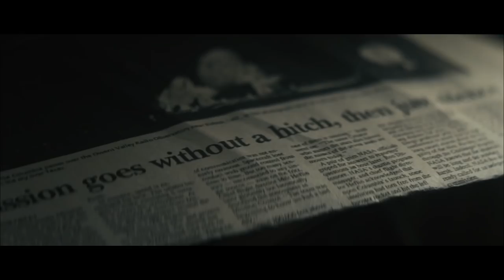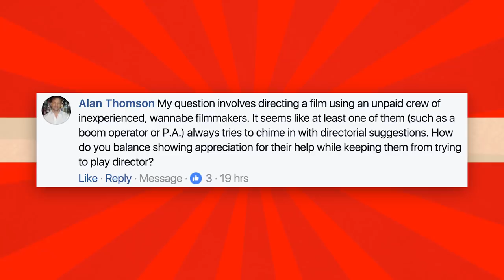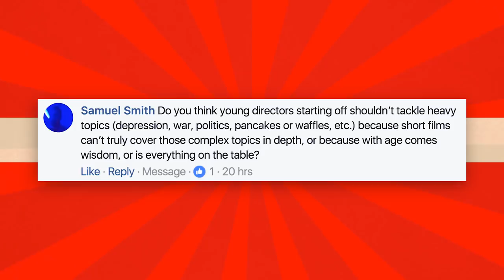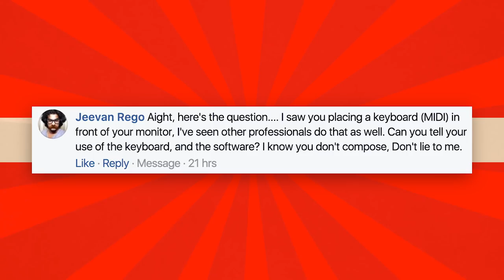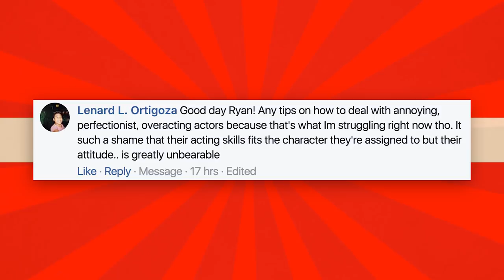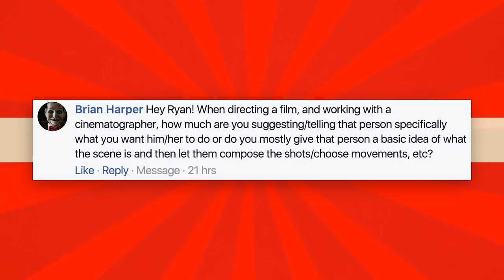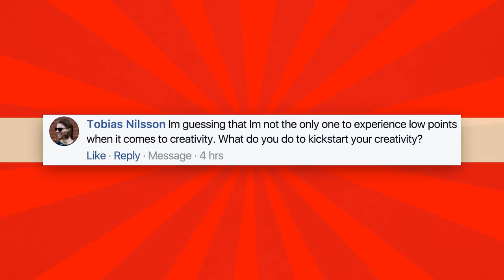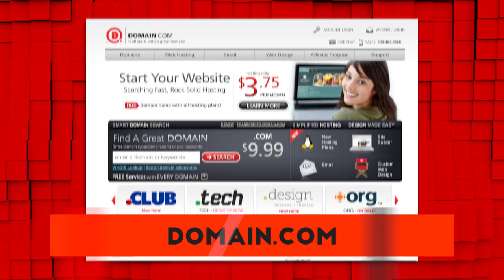Directing An Unpaid Crew & Are Shorter Films Better?